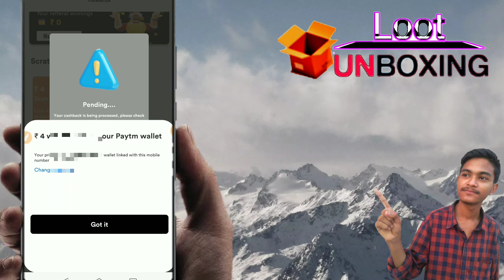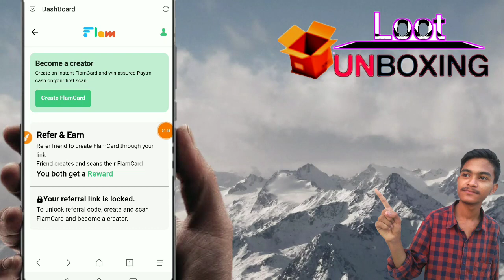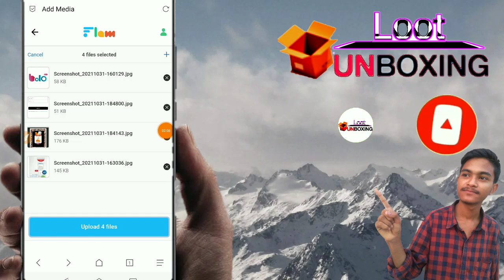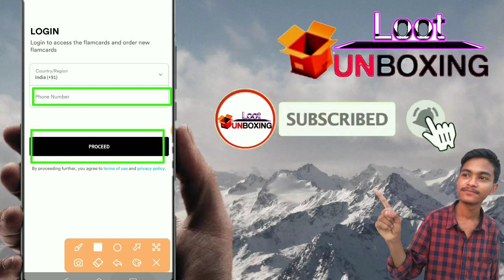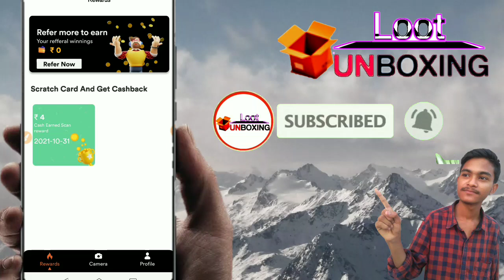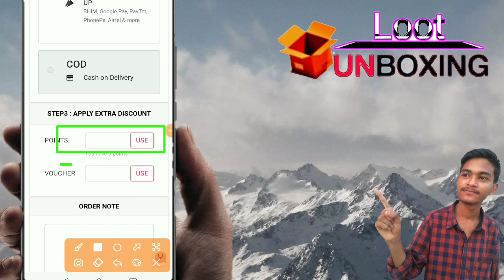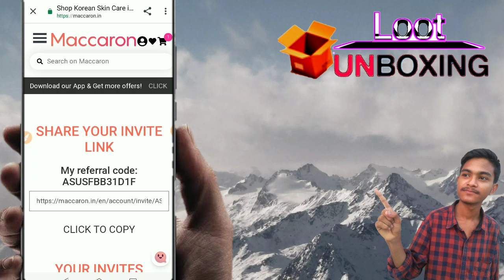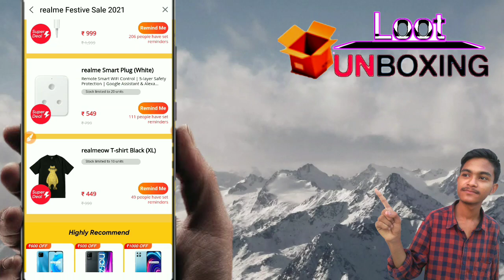Unlimited Biggest Loot Offer | New Free Shopping Loot | 100% Free Products | New Earning Loot App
New Free Product Offer !! free shopping today !! free sample today !! free product offer !! free shopping trick !!

Flipkart trick
loot unboxing
Unboxing loot
Free Products
Free Sample TodayFree Online Shopping Free Product
New Free Shopping
Free Sample
loot unboxing
New 100% Free Shopping Loot Today
Free Products
shopclues unboxing
shopclues
free products
free sample
free sample products today
shopclues loot
loot unboxing
free loot
loot offer
ajio loot
shopclues offer
shopclues review
unboxing video
droom helmet
shopclues loot
shopclu
shopclues trick
shopclues loot